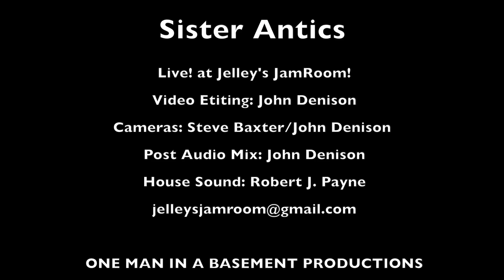Sister Antics "When Summertime Rolls Around"